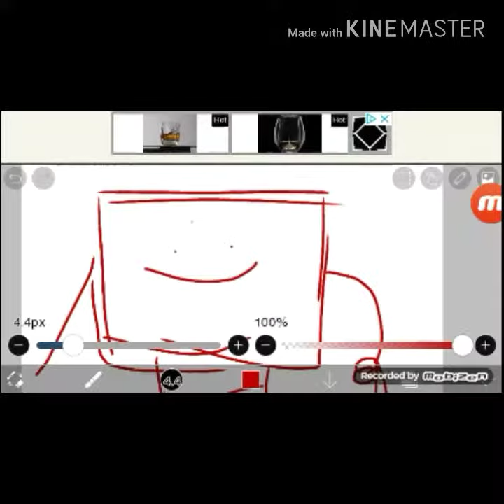For discord family